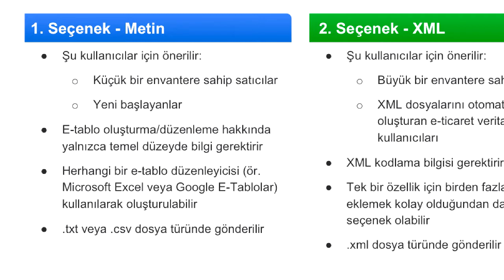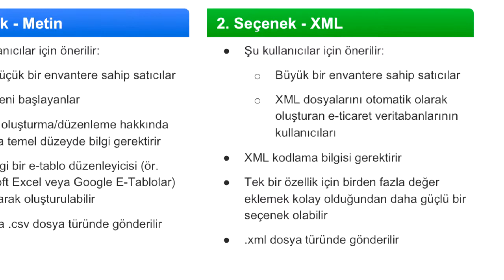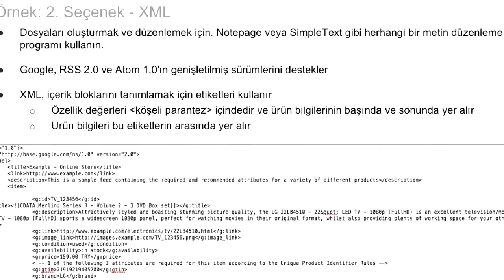Veri Feed'i Nasıl Oluşturulur?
Google, ürünlerinde ve arayüzlerinde zaman zaman değişiklikler yapabilir. Videoda yer alan ürün ve arayüz görsellerinin kullanımda olanlardan farklı olması halinde ürünlerimizin kullanımına ilişkin olası sorularınız için AdWords hesap yöneticinizle iletişime geçebilirsiniz.